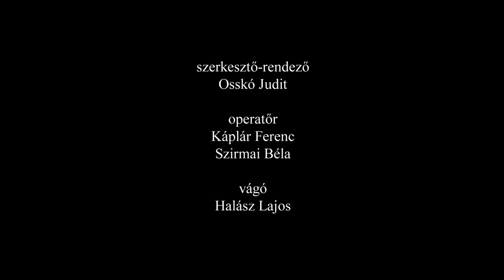Az építészet az életem – In memoriam Pierre Vago (előzetes)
Pierre Vago Vágó Péter néven 1910-ben született Budapesten Vágó József, a kiemelkedő tehetségű építész fiaként. Egyike azoknak a hazájuktól távol élő magyaroknak, akik igazi nemzetközi közismertségre és tekintélyre tettek szert és aktív formálói voltak saját koruknak. A lille-i egyetem együttese és a bonni könyvtár mellett leghíresebb műve a lourdes-i X. Szent Pius pápáról elnevezett, 20 ezer zarándokot befogadni képes föld alá tervezett bazilika.

Rendező: Osskó Judit
Operatőr: Káplár Ferenc, Szirmai Béla